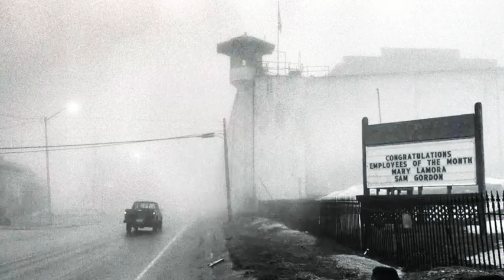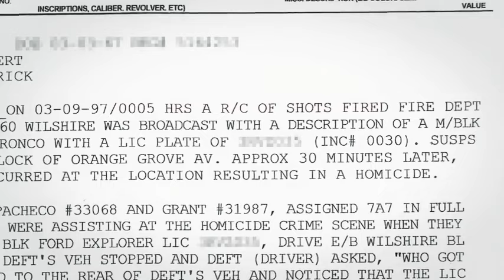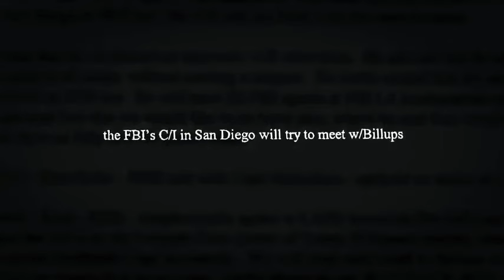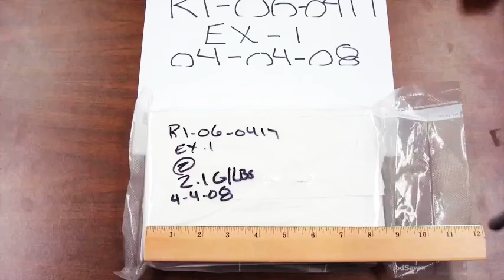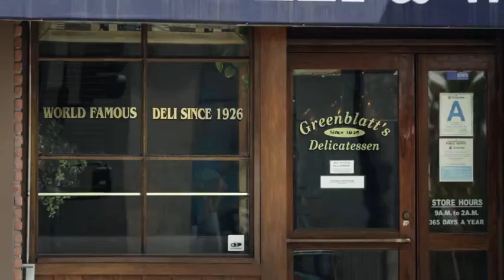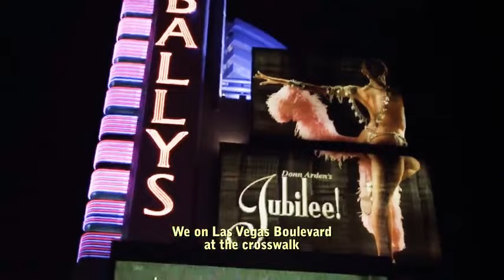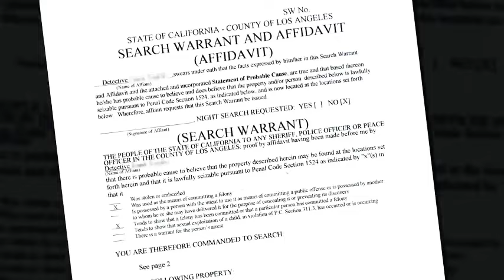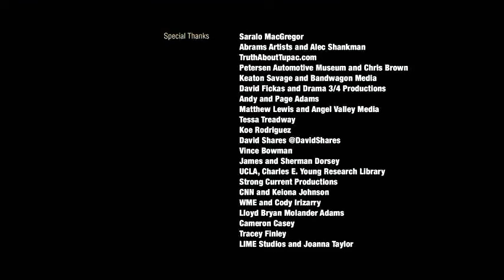MURDER RAP - INSIDE THE BIGGIE AND TUPAC MURDERS (2015 DOCUMENTARY)